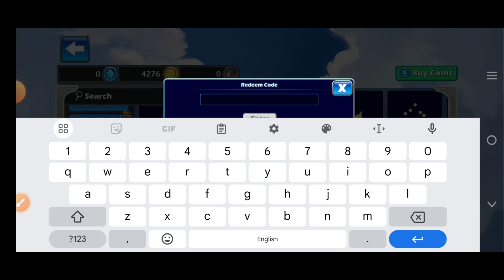️NOVEMBER 2024⚡BRAWLHALLA REDEEM CODES NOVEMBER 2024 - ️BRAWLHALLA CODES 2024 - ️BRAWLHALLA CODES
1:) brawlhalla
2:) brawlhalla new codes 2024 April
3:) new brawlhalla codes 2024
4:) brawlhalla codes January 2024
5:) brawlhalla new redemption codes 2024
6:) brawlhalla codes 2024
7:) new brawlhalla redeem codes 2024
8:) brawlhalla new skin codes 2024
9:) codes for brawlhalla November 2024
0:) codes brawlhalla
1:) new brawlhalla redeem codes 2024 April